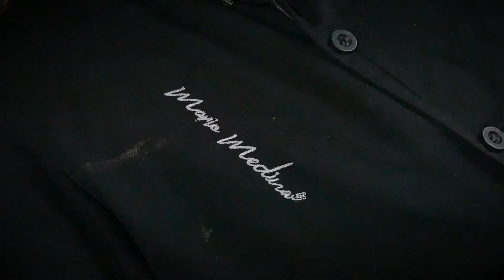Fajitas Orientales con el Chef Mario Medina: ¡Una Explosión de Sabores Asiáticos! 🧑‍🍳🥢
En esta ocasión el Chef Mario Medina (@chefmariomedinasabor) nos muestra como preparar unas tradicionales calabacitas mexicanas 🍅🌶️ pero al estilo de Mario Medina, con un toque asiático 🥢

Estas fajitas orientales no solo te sorprenderán, ¡sino que te harán querer repetir una y otra vez! Prepárate para descubrir el arte de combinar lo mejor de dos mundos en un solo plato. 🤩